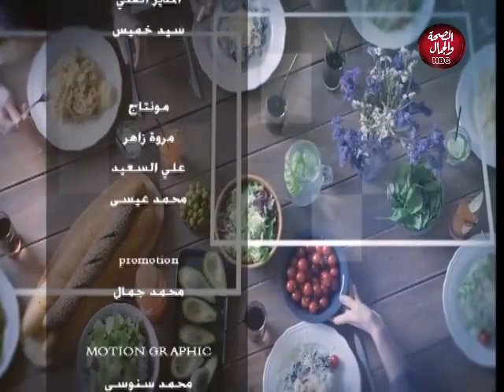دردشة مع هند | مواهب فنية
تقديم : هند منصور
في ضيافتها : سعيد الشربيني ـ مخرج شاب ورئيس مجلس إدارة الأكاديمية الدولية للعلوم والتكنولوجيا
محمد إبراهيم

قناة_الصحة_والجمال# برامجنا